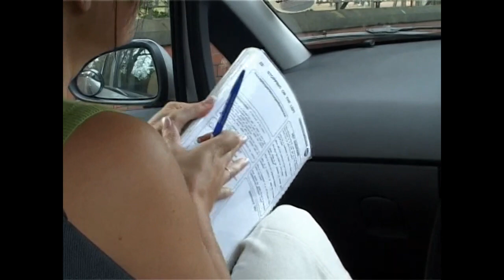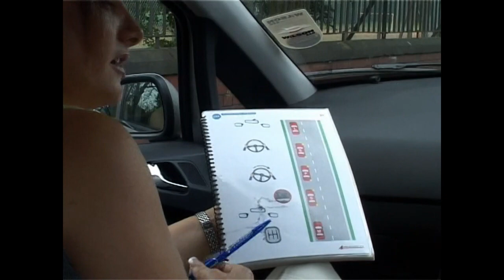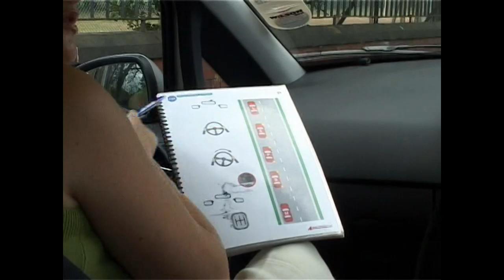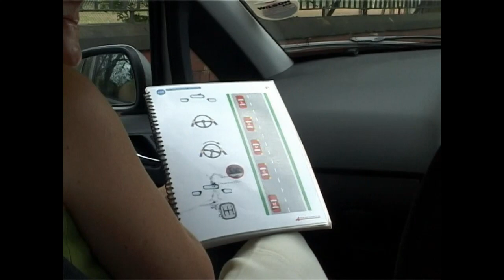Part 3, Moving Off & Stopping